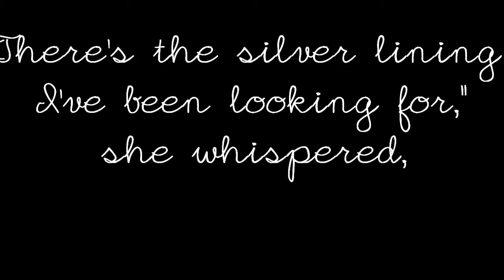{Harry& Ginny} Raindrops[fail/beta]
I think im learning how to remove the glitches, im so sorry
this is just a testing video